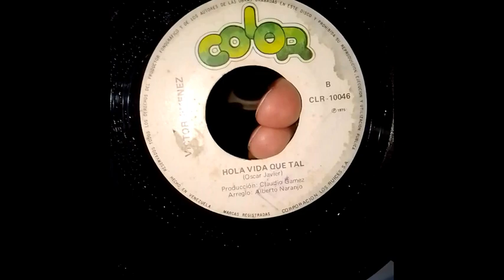VICTOR JIMENEZ-HOLA VIDA QUE TAL.............(((ECOS DE JUVENTUD)))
HOLA VIDA QUE TAL(OSCAR JAVIER)-VICTOR JIMENEZ-VENEZUELA-1975.-Prod. CLAUDIO GAMEZ. Arr. ALBERTO NARANJO.